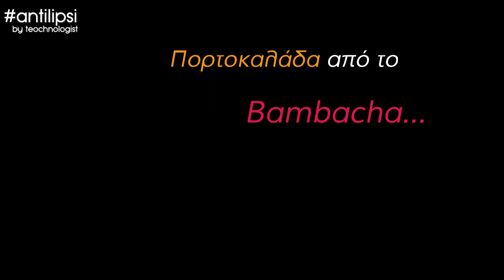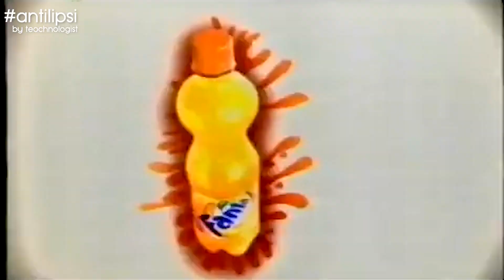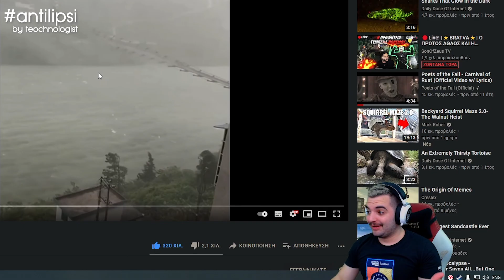ΟΟοΗΗ ΤΕΝΤE!! | Antilipsi TENTA Best OF